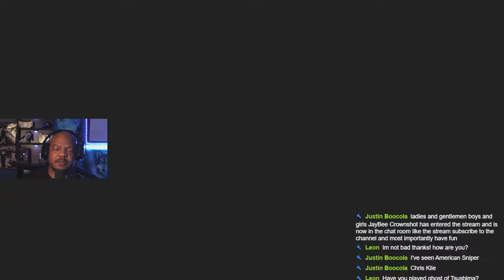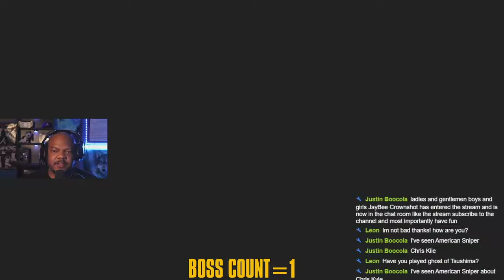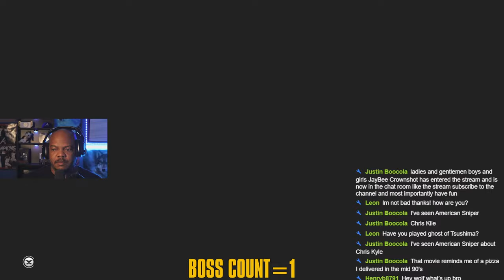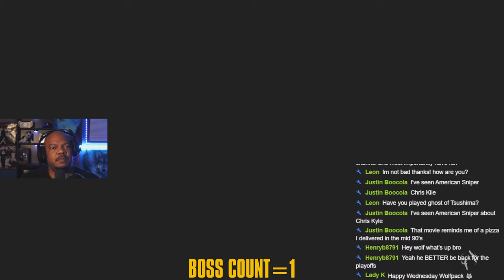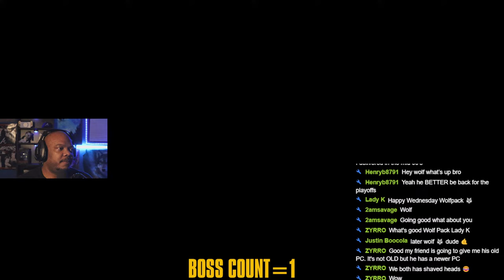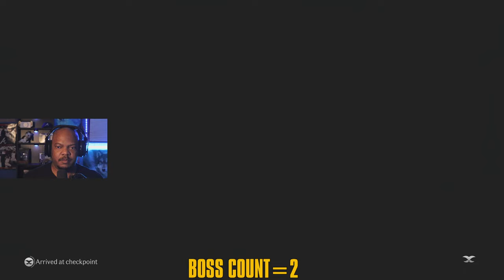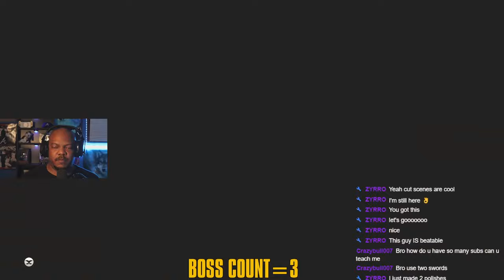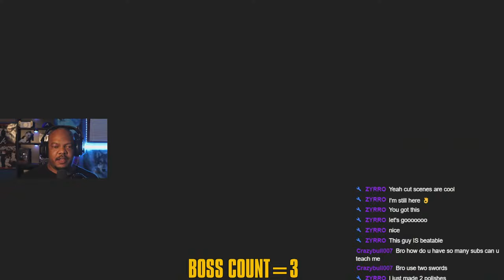Rise Of The Ronin How To Become Better - A True Samurai Live With Wolf!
Rise Of The Ronin Live With Wolf! Rise Of The Ronin Livestream!

Channel description: Hey Everyone! I am The UntouchableWolf and I am a big time gamer! I have been gaming since I was very young. I love to help others and entertain. You will see the best How To videos from all types of games. From Elden Ring Fortnite to Lies Of P And Resident Evil 4  you will find very helpful guides to help you get better in the game and have fun. I am also a big time animal fan and one of my best friends is my sidekick Daisy. She is a Golden Retriever and you will see her in many of my videos. I also livestream on YouTube!

🐺Thank You For All Of Your Support, It Truly Means A lot! :)